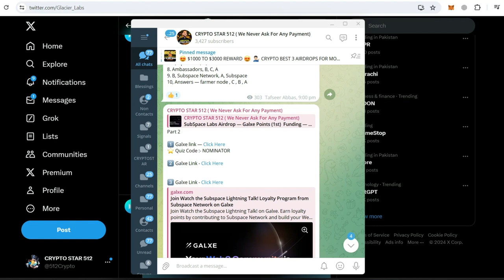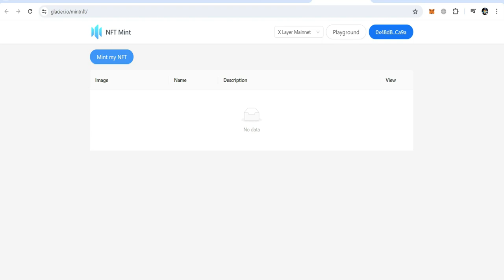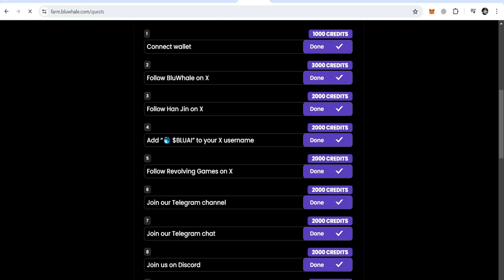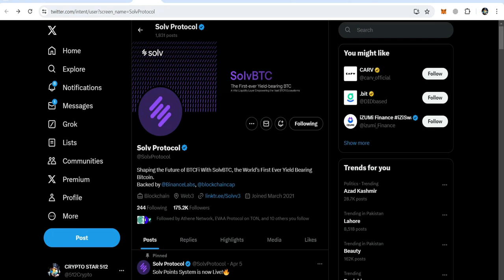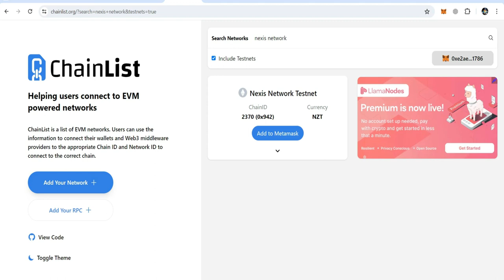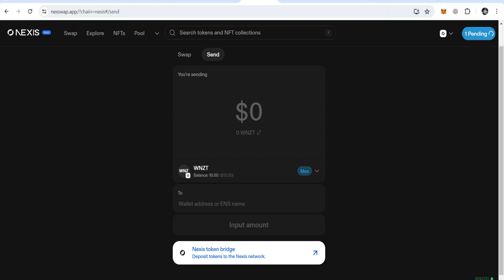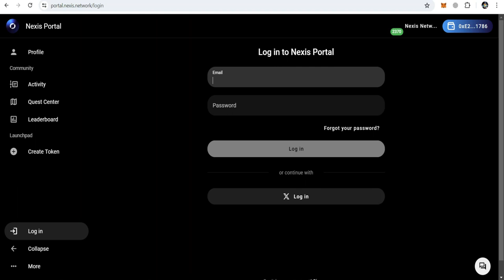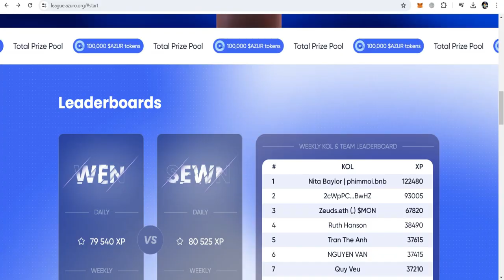💰 $5k To $10k Worth Airdrops !!! Crypto Testnet Airdrops | Glacier | Nexis | Nebra | Solv 🚀🚀🚀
💁‍♂️In this captivating video, I  discussed best crypto airdrops names are here:

glacier crypto airdrop, bluwhale crypto airdrop, azuro crypto airdrop, nexis crypto airdrop, nexis finance, solv crypto airdrop.

In glacier crypto airdrop we need to complete some quests, in bluwhale crypto we need to complete social tasks, in solv crypto airdrop we need to deposit some BTC and we will get crypto airdrop, in azuro crypto airdrop we need to complete taks, in nexis airdrop, we need to bridge, swap, staking, liquidity provide.
these airdrops are going to viral, best crypto airdrops, upcoming airdrop, new testnet airdrops, airdrops testnet crypto, crypto testnet airdrops,  taiko airdrop update.